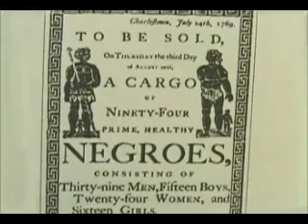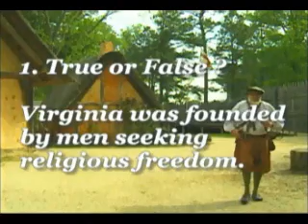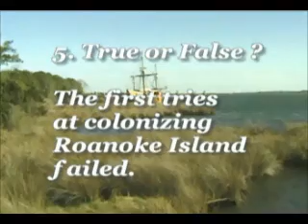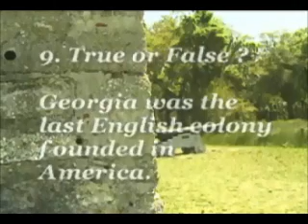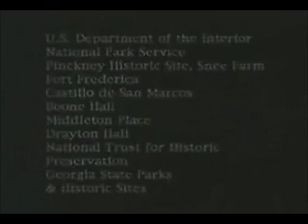Southern Colonies Video 3 of 3